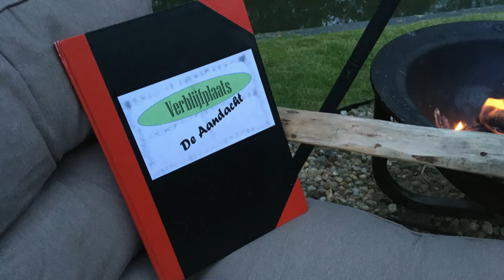Ep 26 - Kampvuurverhaal (3), De schatmaker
In de grond zitten soms voorwerpen verstopt, die een eigen verhaal vertellen.